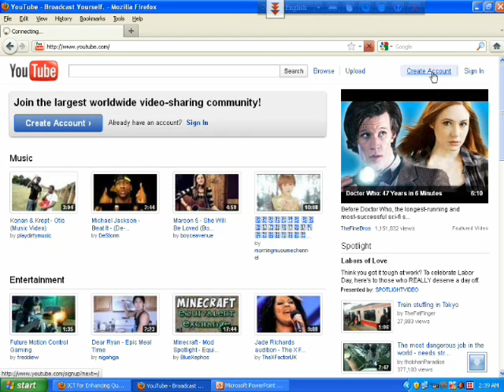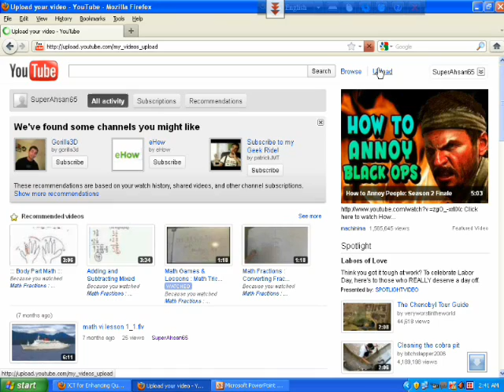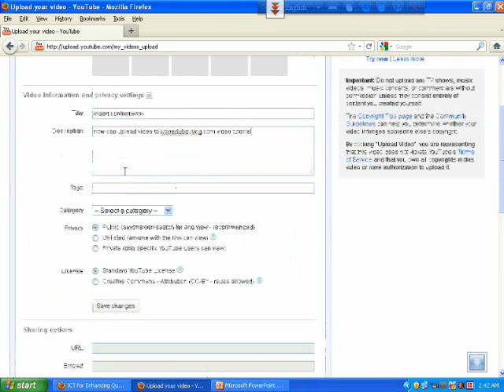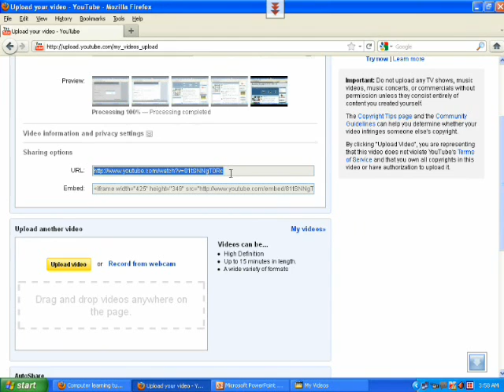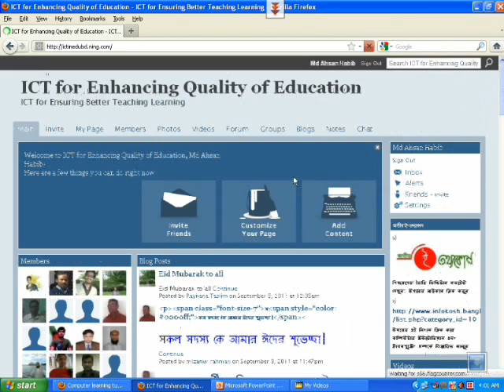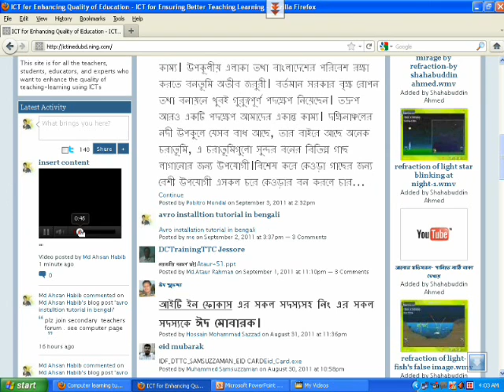how can upload video to youtube and ict.wmv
upload video to youtube and ict bengali video tutorial